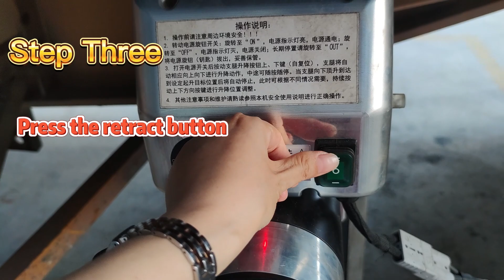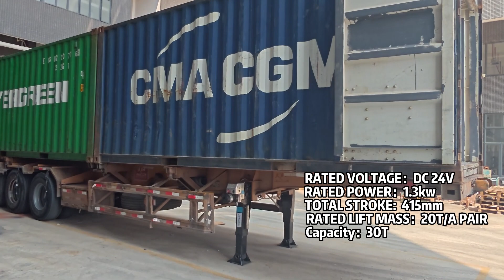Semi trailer Smart Electric Outrigger Operation Steps Made by Rotontek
Electric jacks for semi-trailers Start switch One key lift
For the first time, our 20T vertical top leg adopts the transmission method of ball screw, which is more efficient and energy-saving than the traditional trapezoidal screw. At the same time, it is equipped with a special screw anti-return mechanism to ensure the load stability and safety of the entire mechanism.
Intelligence: Intelligent control, one-button start, jacking up and self-stopping.
Efficient: High-performance motors combined with high-efficiency gearboxes and ball screws improve work efficiency and energy efficiency.
Reliable: Produced with high-quality materials and selected brand-name high-quality components. The motor is equipped with a power-off brake and a proprietary screw anti-return mechanism, which greatly guarantees the stability of our outriggers during the jacking process or when climbing over mountains.
It is suitable for the balance support of various large freight vehicles and engineering vehicles, etc.